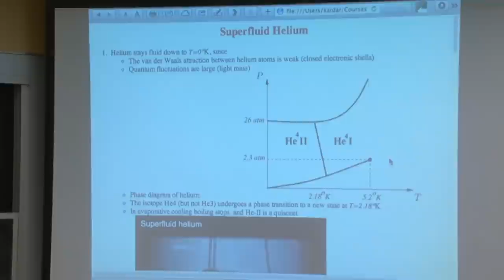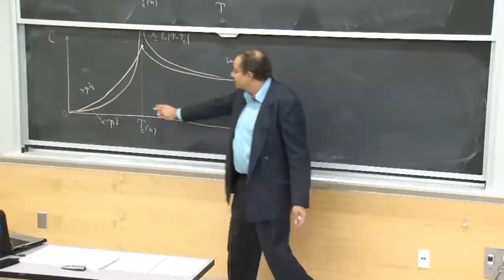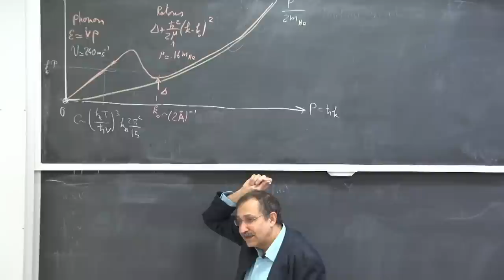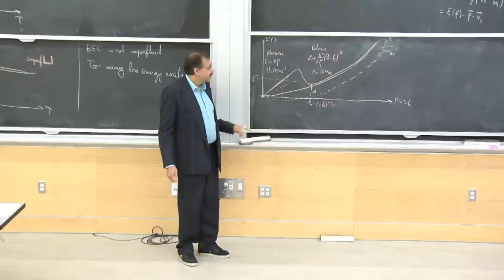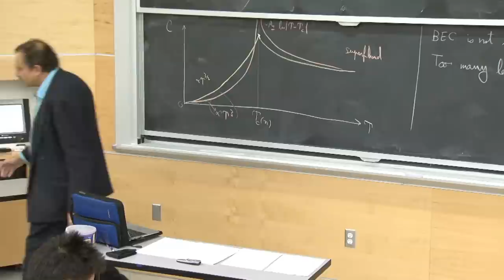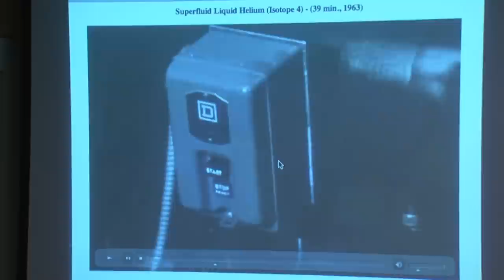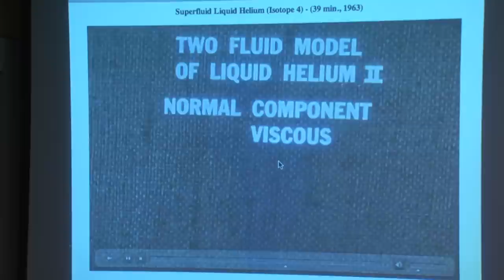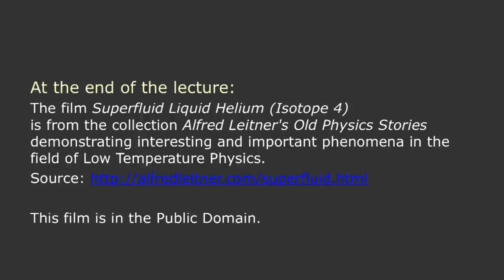26. Ideal Quantum Gases Part 5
MIT 8.333 Statistical Mechanics I: Statistical Mechanics of Particles, Fall 2013
Instructor: Mehran Kardar

This is the fifth of five lectures on Ideal Quantum Gases.